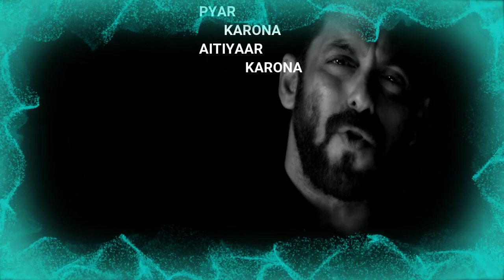Covid19 Lockdown में Salman Khan 25,000 दिहाड़ी मजदूरों की आर्थिक मदद कर रहे हैं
WELCOME TO FACTSLIFE हिंदी
Salman Khan 25,000 दिहाड़ी मजदूरों की आर्थिक मदद कर रहे हैं Covid19 or कोरोनावायरस लॉकडाउन में सलमान खान 25,000 दिहाड़ी मजदूरों की आर्थिक मदद कर रहे हैं Covid19
भारत में COVID-19: भारत में कोरोनोवायरस लॉकडाउन के बीच फिल्म उद्योग के 25,000 दिहाड़ी मजदूरों की देखभाल करने के लिए बॉलीवुड अभिनेता सलमान खान। फेडरेशन ऑफ वेस्टर्न इंडियन सिने एम्प्लॉइज (एफडब्ल्यूआईसीई) के अध्यक्ष बी.एन. तिवारी ने बताया था कि कैसे सलमान खान फिल्म इंडस्ट्री के 25 हजार दैनिक कर्मचारियों की मदद कर रहे हैं।

अक्षय कुमार द्वारा 25 करोड़ रुपये के दान के बाद, सोशल मीडिया प्लेटफार्मों पर पोस्ट करके जनता ने बॉलीवुड के बाकी सुपरस्टार्स पर दबाव बढ़ा दिया है। भारत में COVID-19 के प्रकोप के दौरान जरूरतमंद और गरीबों की मदद के लिए कई बॉलीवुड हस्तियां आगे आ रही हैं। अधिक जानकारी के लिए वीडियो देखें!

आप को रोचक तथ्यों की जानकारी,न्यूज़,फिल्मी दुनिया या साइंटिफिक जानकारी वीडियो के माध्यम से प्राप्त होगी जोकि आपके लिए कूल और उपयोगी है

If you want to GIVE any SUGGESTION or TOPIC on which you want to see video, Please COMMENT ME